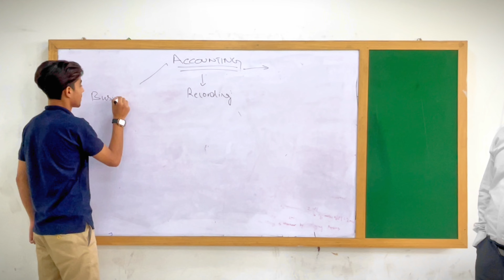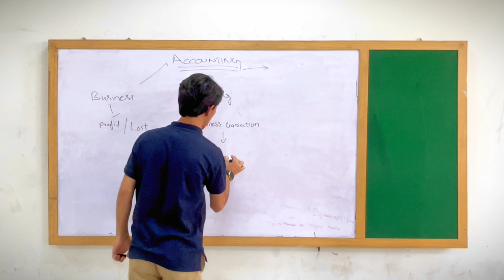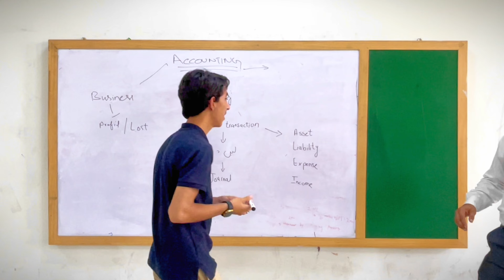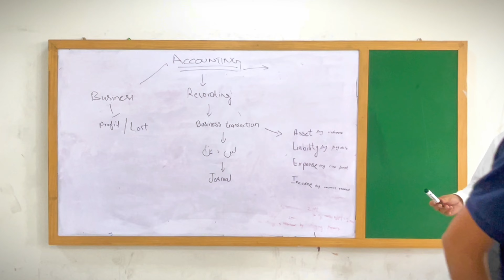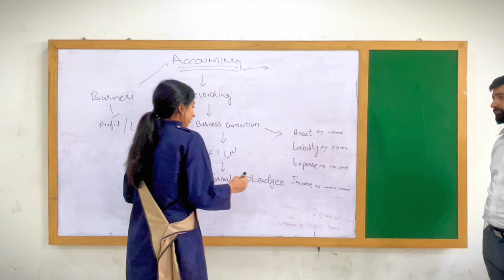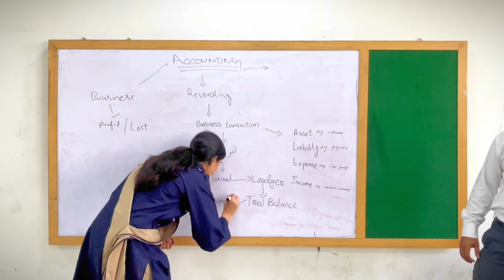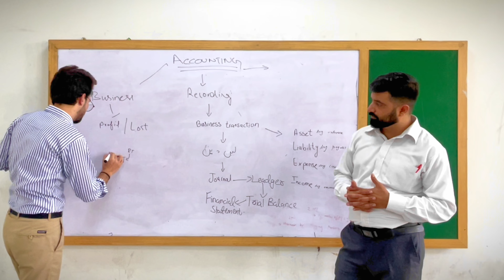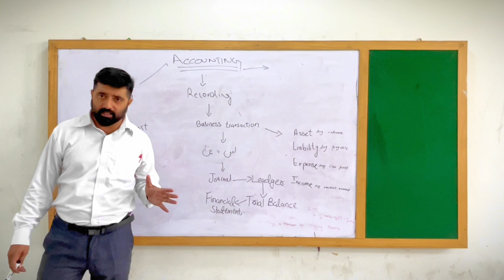Principle Of Accounting ICOM(Part I) Lecture # 5. What is Leadger ? What is journal in Accounting ?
This is a great Accounting tutorial for the Basics of Accounting for beginners. The easiest way to keeps debits
and credits, and Assets = Liabilities + Equity ( Accounting
Equation) straight. This is how i passed the CPA Exam to become a licensed CPA in the State of Florida. You can use the information in the video on your first day of Accounting class all the way tho being a CPA. Debits, Credits, Assets, Draw, Expenses, Liabilities, Equity, Revenue. This video has a very basic example and can be used in the most advanced situations. Learn Debits and Credits and the basic
accounting equation which is assets = liabilities + equity.
This will also help with the income statement which is
Revenues - Expenses. I hope you enjoy the video. In this video i go over journal entries. Get your tips here in this accounting for beginners video. There is also information on the balance sheet here in this video. I also go over Accounts Receivable, Accounts Payable, Depreciation, Accumulated Depreciation, Putting Assets on the books, Fifo and Lifo Inventory Valuation, and so much more in this series for beginners.

My Introduction .

Hello there! My name is MURAD ALI, and I am extremely passionate about the intriguing world of numbers, financial concepts, and everything in between.

With years of experience in the field of Accounting, I have accumulated a vast knowledge base that I am eager to share with all of you. Through my videos, I aim to simplify complex accounting principles and make them accessible to everyone, whether you are a student, a professional, or simply curious about the subject.

So, whether you are an accounting enthusiast or a curious learner, join me on this exciting journey as we dive deep into the fascinating world of accounting. Together, let's conquer the art of crunching numbers and unlock the secrets hidden within financial statements. Can't wait to have you on board!"

FIRST VIDEO :
INTRODUCTION OF SIR MURAD ALI

2️⃣Second Class of Accounting

3️⃣ Third class of Accounting

4️⃣ Forth class of Accounting